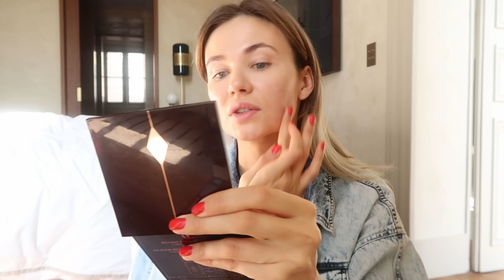New Video Make up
cle de peau correcting cream veil
bobbi brown nude finish moisturizer light to medium
shisiedo perfect hydrating bb cream medium
blush tom ford 05 ravish
blush bobbi brown clementine 46